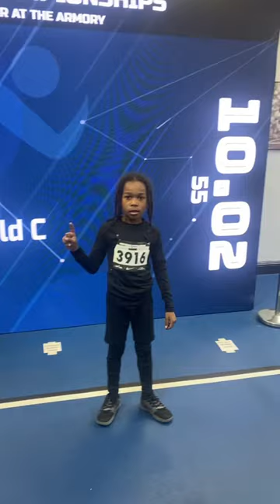🏃🏾💨 world record 55m winner nike armory speed shortsfeed shorts fyp